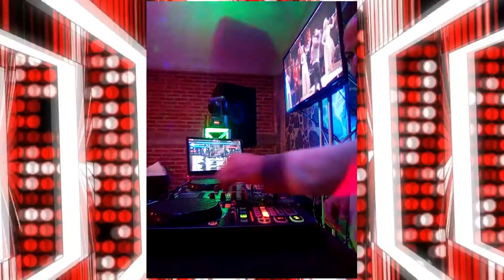DJ PARTY EVENTOS - Vlog 1 - Friends Pack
Amigos este fin de semana estuvimos de fiesta en Santiago Tulantepec Hidalgo México, en una reunión empresarial donde todos los invitados venían de la ciudad de México.

*Servicio para 50 personas

DJ PARTY EVENTOS - Contrataciones 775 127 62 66

RADIO FM
Sábados 9 de la noche por
SUPER STEREO MILED 97.1 FM.